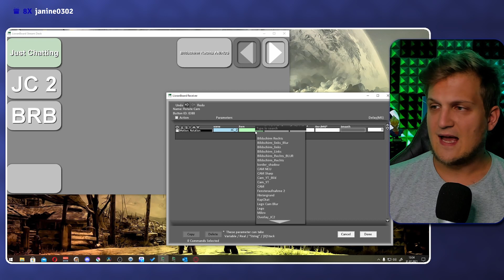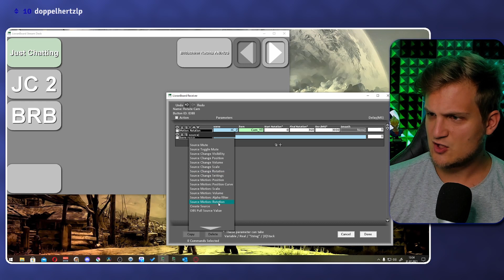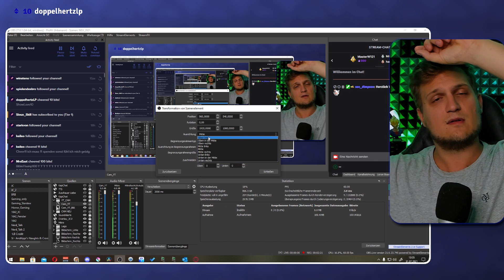Lass deine OBS Quelle rotieren mit Lioran Board - Lioran Board Basic Tutorial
In diesem Video zeige ich dir, wie du deine OBS Quellen mit Lioran Board um die eigene Achse rotieren lassen kannst.

Wenn du wissen willst, wie du Lioran Board einrichtest oder was du noch damit machen kannst, schau gerne in die Lioran Board Playlist rein.

Overlays, Alerts, Emotes, Badges und vieles mehr findest du bei Own3d.TV
Wenn du über meinen Link etwas bei Own3d kaufst unterstützt du mich und meinen Content. Du zahlst natürlich nicht mehr.

🔴Lioran Board Videos🔴

🟣Aktuelle Stream Tage🟣

🟣Montags 19:00 Uhr
🟣Mittwochs 19:00 Uhr
🟣Freitags 19:00 Uhr

🔵Mehr von Doc Simpson🔵